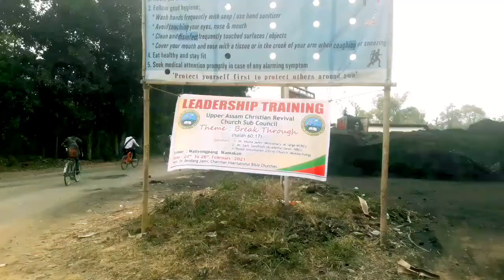A Day in Nagaland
Music Credit